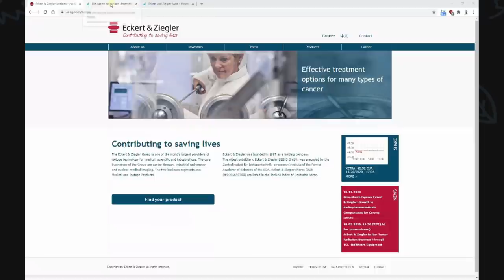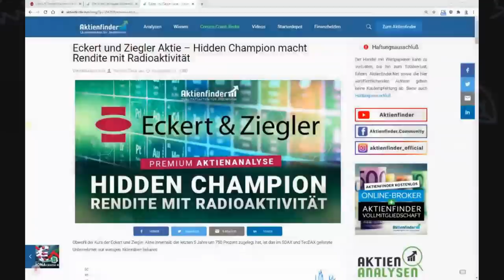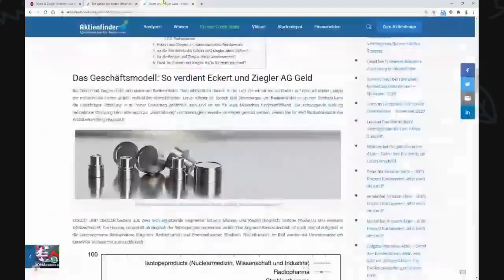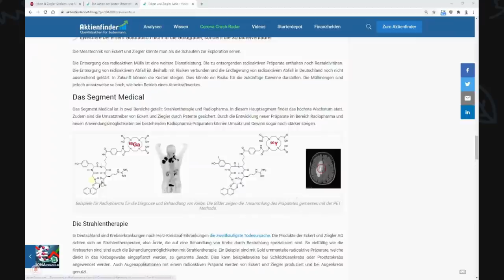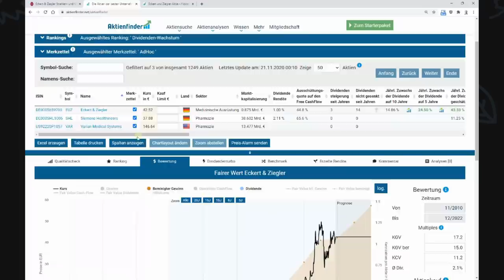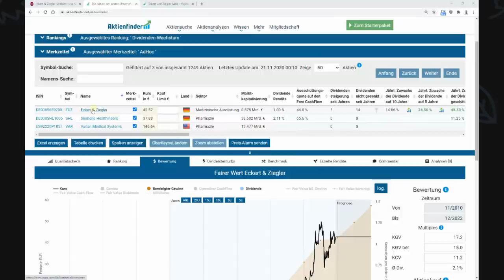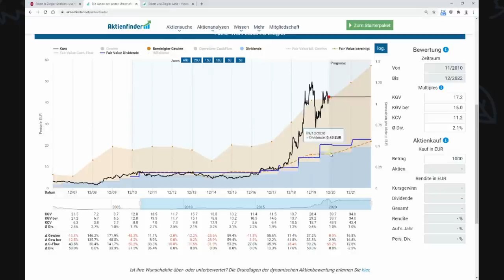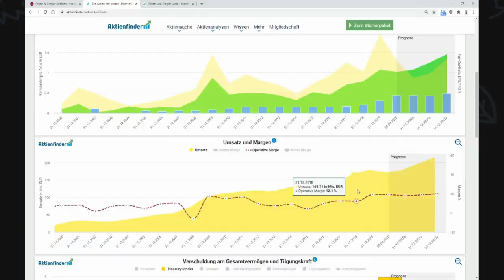Eckert und Ziegler Aktie - Hidden Champion macht Rendite mit Radioaktivität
Obwohl der Kurs der Eckert & Ziegler Aktie innerhalb der letzten 5 Jahre um 750 Prozent zugelegt hat, ist das im SDAX und TecDAX gelistete Unternehmen nur wenigen Aktionären bekannt. Ein Grund hierfür mag das Thema Radioaktivität und damit verbunden der fehlende Zugang der breiten Masse zu dem Geschäftsmodell von Eckert & Ziegler sein. Unser Video-Gast, Dr. Philipp R. John, ist ein Experte auf dem Gebiet und erklärt uns, was Eckert & Ziegler so erfolgreich macht.